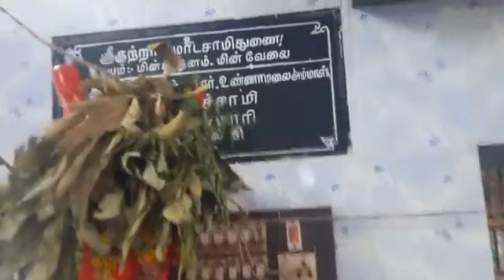புளியங்குடி சுடலை மாடசாமி கோவில் திருவிழா சாமி ஆட்டம் | sudalai madasami puliangudi